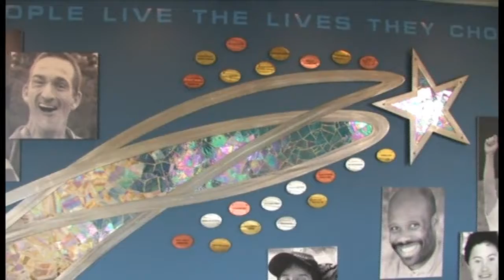Intro to The Arc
A quick introduction to The Arc of Atlantic County. Visit thearcatlantic.org for more information.